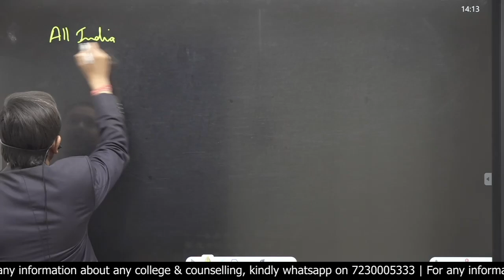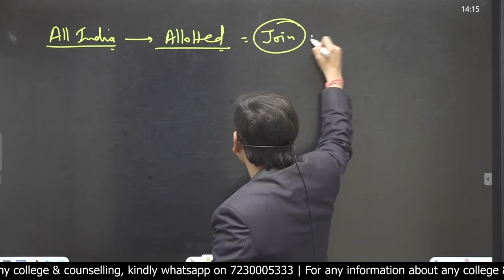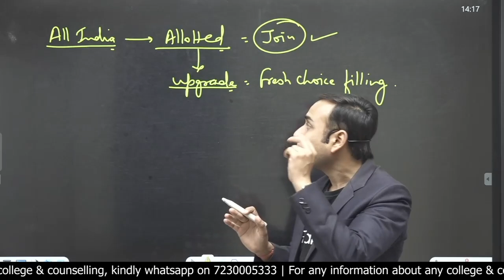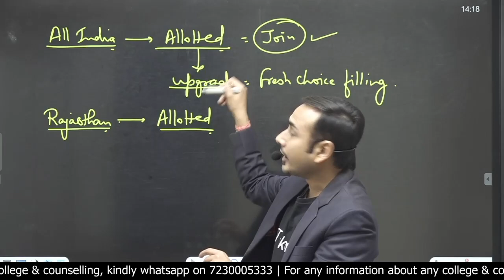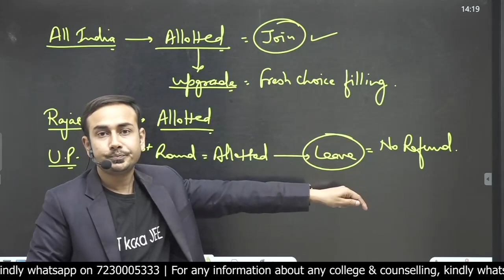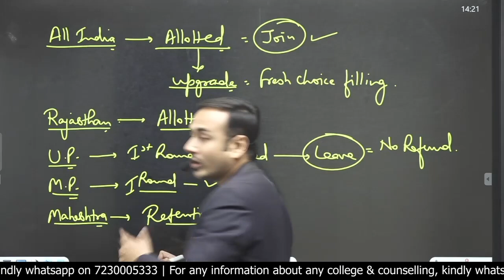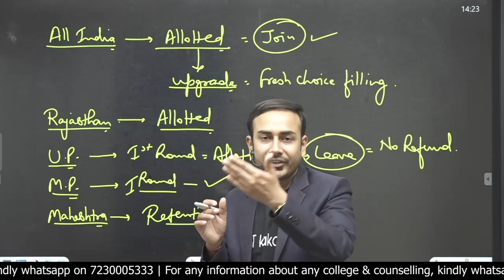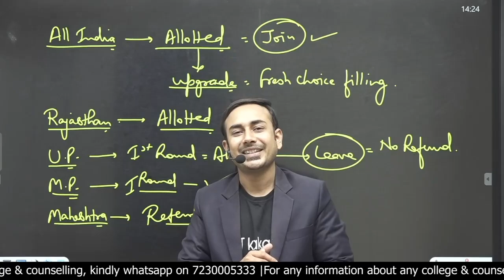Next Step after Result of AIQ and Various States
NEET

For Paid Counselling by Dr. Himanshu Ojha Sir - 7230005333

NEETCounsellingProcess in Hindi,
First Round
Second Round
Mop-Up Round